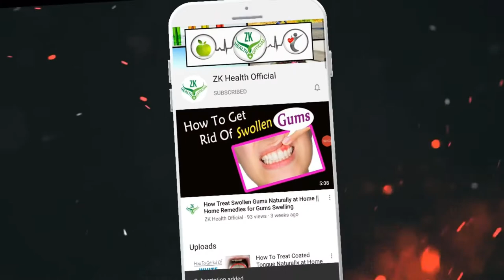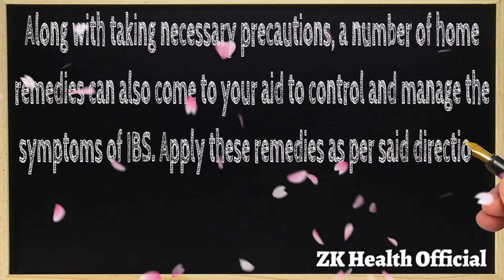How To Treat Irritable Bowel Syndrome || Home Remedies for Irritable Bowel Syndrome || IBS Treatment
Hi Everyone!  Today we will discuss how to treat irritable bowel syndrome or IBS. Here are some special home remedies for irritable bowel syndrome treatment. These remedies are quite effective for getting rid of irritable bowel syndrome. So apply these remedies to cure irritable bowel syndrome or IBS.

Bloating, cramps, diarrhea or constipation, and abdominal pain—all these conditions are quite uncomfortable and frustrating on their own. Imagine what a gut-wrenching experience it would be if all these flared up together and that too for a long period of time. While you may not even want to imagine suffering from this situation, unfortunately, it is a sad reality for many people worldwide, medically known as irritable bowel syndrome or IBS.

Along with taking necessary precautions, a number of home remedies can also come to your aid to control and manage the symptoms of IBS.

Home Remedy # 1:

Coconut Oil

Coconut oil is rich in essential fatty acids that act as anti-inflammatory agents soothing an irritated stomach and relieving cramps and abdominal pain. Consume 1 tablespoon of organic coconut oil daily to keep symptoms of IBS in check and cure ibs.

Home Remedy # 2:

Aloe Vera

If you frequently suffer from constipation due to IBS, you can also try consuming aloe vera juice. You will get a positive result after the very first use. It will help to get rid of ibs.

Home Remedy # 3:

Probiotic

Probiotics can be taken both as a preventive measure and one of the most effective remedies for IBS. Eat a cup of yogurt every day to replenish the healthy bacteria in your gut and treat ibs.

Home Remedy # 4:

Peppermint Tea

Peppermint oil or tea is considered to be one of the best remedies for IBS. Heat a glass of water in a saucepan. The water should be sufficiently hot and not boiling. Add the peppermint leaves to the water and let it steep for a few minutes. Strain the tea in a cup and add 2 to 3 drops of ingestible peppermint oil to it. Stir well and consume the peppermint tea to treat ibs.

Home Remedy # 5:

Baking Soda

Baking soda acts as antacid and helps neutralize the acids in the stomach, thus reliving the bloating, indigestion and the consequent discomfort. Mix 1 teaspoon of baking soda in 1 cup of water. Mix it well and drink up. Consuming baking soda will give you immediate relief from ibs.

Apple cider vinegar can also a very effective remedy for treating IBS. Mix 2 teaspoons of apple cider vinegar in a cup of water. Consume this drink 5 minutes before any meal to get relief from ibs.

Home Remedy # 7:

Lemon

Lemon works by alkalizing the excess acids in your stomach and relieving gas and bloating. Squeeze out the juice  of half a lemon in a glass of warm water. Mix it well and sip it slowly for an hour or two to cure ibs. Gulping it down in quickly can lead to heartburn.

Home Remedy # 8:

Psyllium Fiber

Psyllium is a natural source of fiber that can help in both diarrhea and constipation caused by IBS. Add 1 teaspoon of psyllium fiber to 1 glass of water. Mix it well and drink immediately. Consume the fiber once every day before or during a meal to treat ibs.

Along with taking necessary precautions, a number of home remedies can also come to your aid to control and manage the symptoms of IBS. Apply these remedies as per said direction to get rid of ibs.